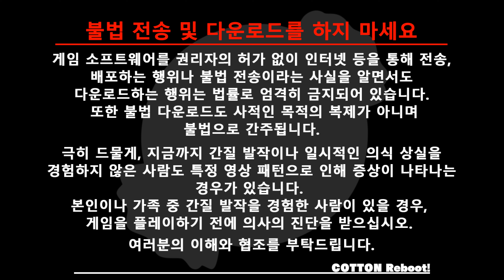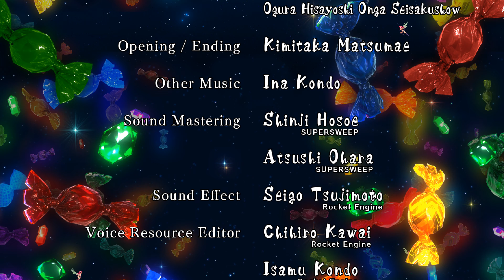Ryujinx Cotton Reboot End